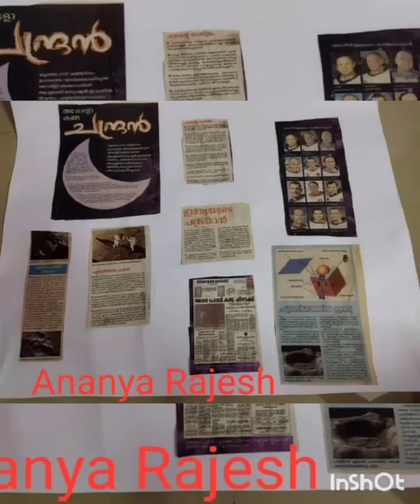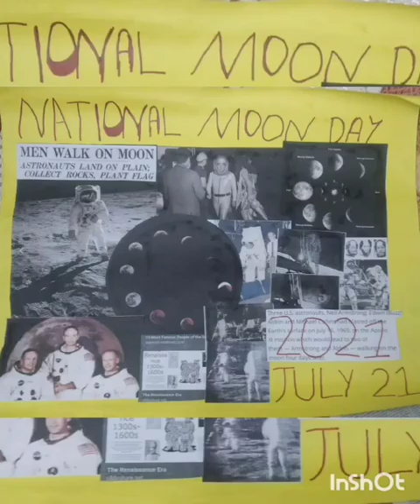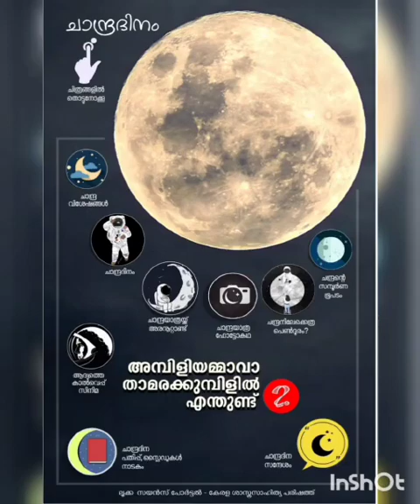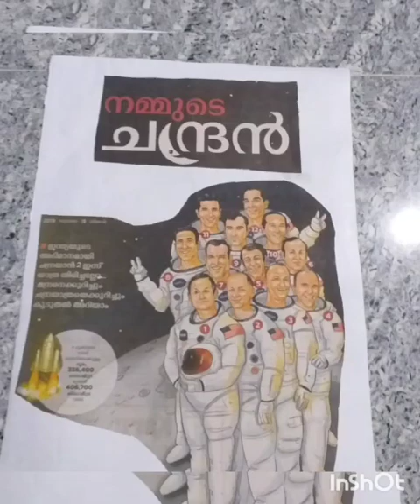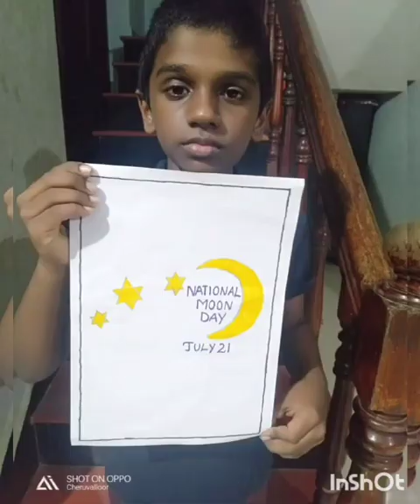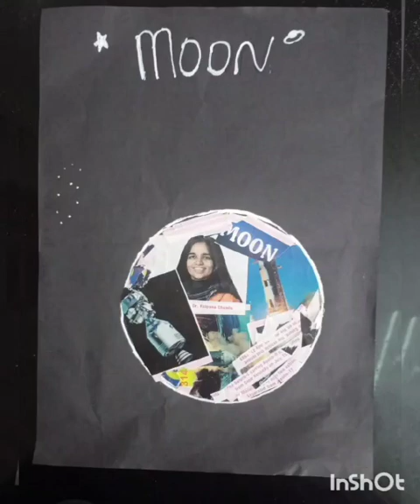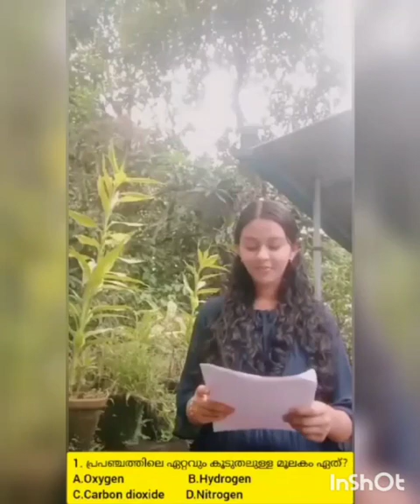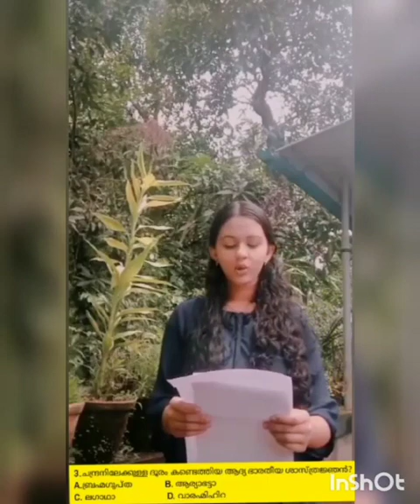National Moon Day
Making Suma AA